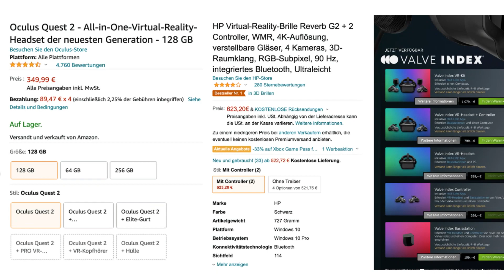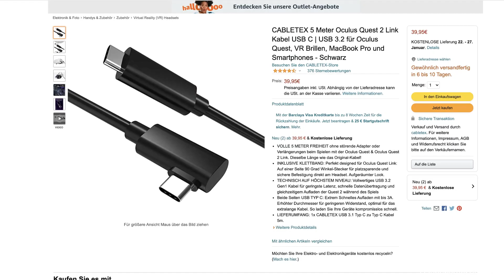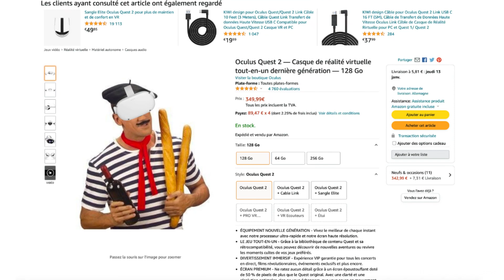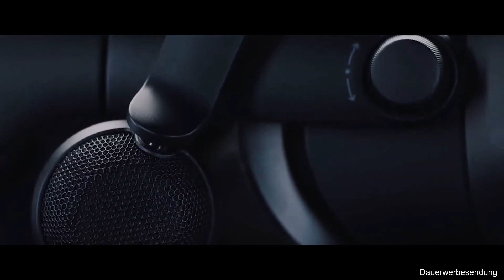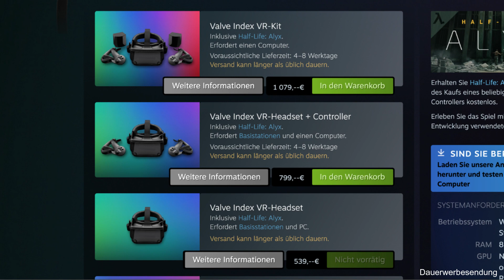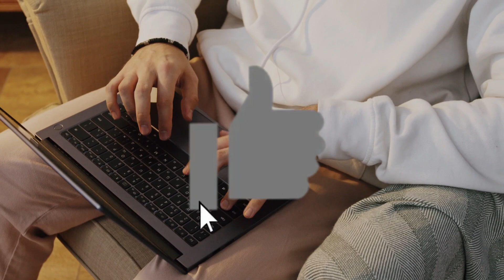Welche VR Brille kaufen? - VR Einsteiger Guide - Kaufberatung eines VR Headset Fans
Neuste Empfehlung 2023 Pico 4:
✅ PICO 4 VR Brille (256GB)
✅ PICO 4 VR Brille (128GB)

Oculus (Meta) Quest 2
✅ Meta Quest 2 (256GB)
✅ Meta Quest 2 (128GB)
✅ eBay DE
✅ Oculus Quest 2 Link Kabel

HP Reverb G2 VR Headsets
✅ Amazon DE
✅ eBay DE

Bist du auf der Suche nach einem VR Headset bzw. einer VR Brille, um dein Spielerlebnis auf das nächste Level zu bringen, aus Neugier vor der Zukunft oder, um für die Metawelt vorbereitet zu sein? Dann ist dieses VR Brillen Video perfekt für dich! Wir helfen dir mit unserer unabhängigen VR Kaufberatung dabei das passende VR Headset für dich zu finden.
0:00 Intro
0:47 Die drei VR Headsets
1:44 Oculus Quest 2
5:18 HP Reverb G2 VR Headsets
7:15 Valve Index
9:08 Zusammenfassung
10:31 Outro

** Der sicherste Weg ist es über die Affiliate-Links auf Amazon oder Ebay zu gelangen, weil ihr dann sicher auf der offiziellen Amazon- bzw. Ebay-Website landet und das richtige Produkt sofort vor euch habt.